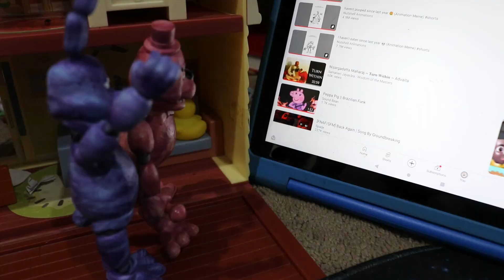Bonnie's TV Trouble: Freddy and Chica Catch the Act! | FNAF & Disney Crossover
Watch the hilarious moment when Bonnie from FNAF sneaks in some TV time while grounded, only to be joined by Freddy! But the fun doesn't last long as Mom Chica catches them in the act. And to top it all off, William Afton (played by Donald Duck) makes a surprise appearance. Will they get away with it? Find out in this fun FNAF and Disney crossover skit!